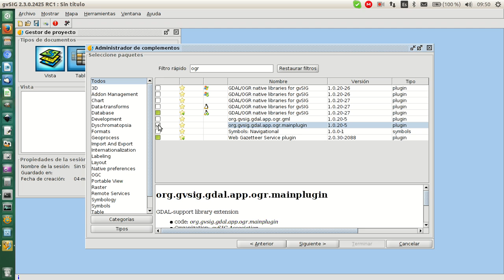Instalación del plugin de OGR/GDAL en gvSIG 2.3 (Testing)